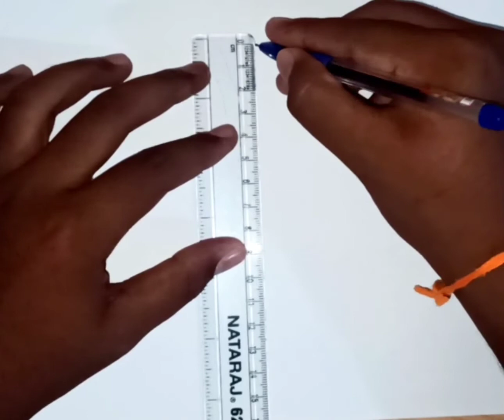How to draw a geometry mathematics art in just minutes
How to draw geometry mathematics art in just a minute artoflife geometry mathematics art

I use 🔴red and 🔵blue
we use any colour